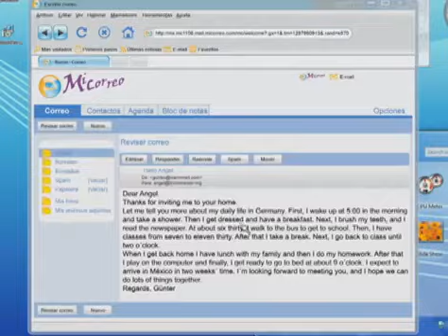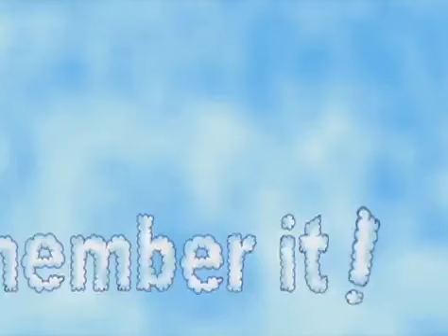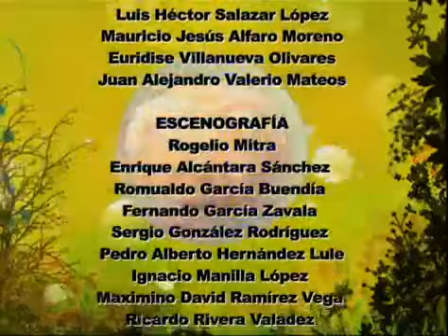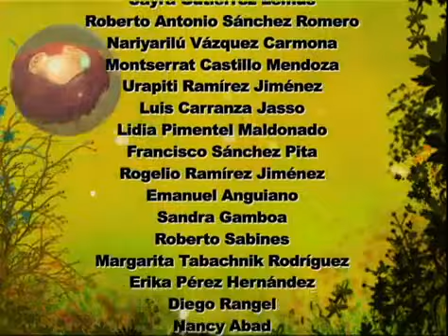INGLÉS I. Programa 88. Sending an e mail.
Propósito: Usarán las palabras que indican secuencia para expresar su rutina de un día.